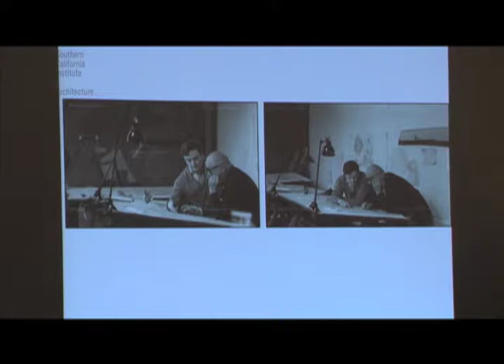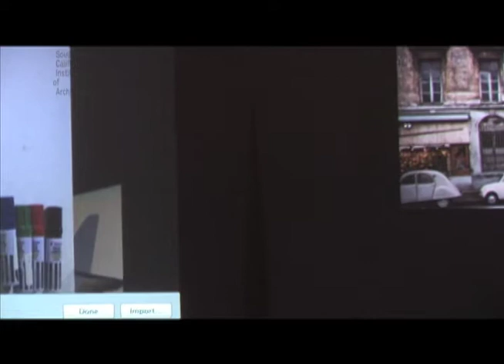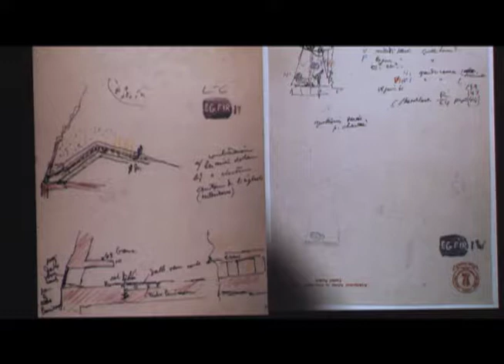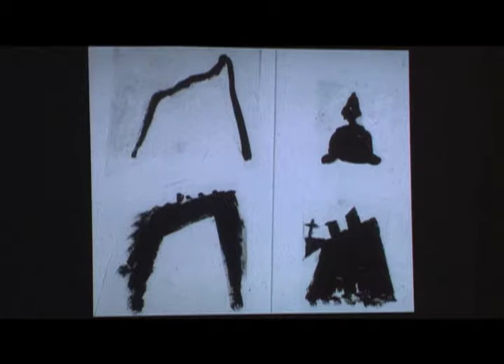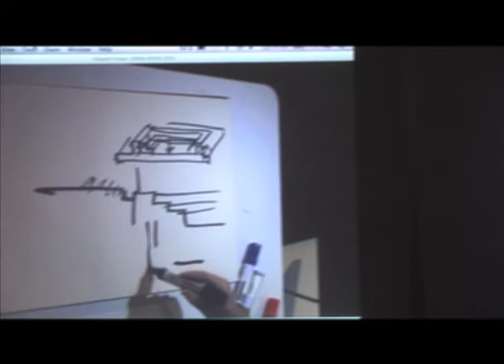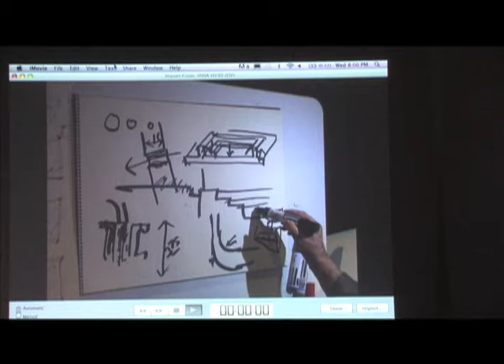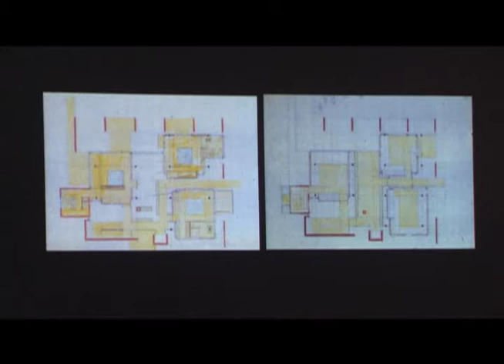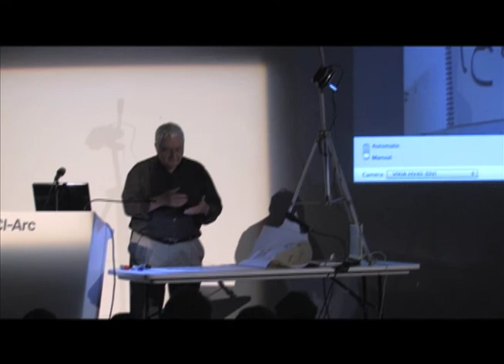José Oubrerie (November 2, 2011)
After an introduction by Todd Gannon, José Oubrerie discusses the construction of the church of Saint-Pierre in Firminy in 2006, based on Le Corbusier’s 1963 design. He comments on solving problems using contemporary technology and the importance in maintaining the original design.

Oubrerie discusses his own designs, including the French Cultural Center in Damascus, and an unbuilt project in Cleveland.